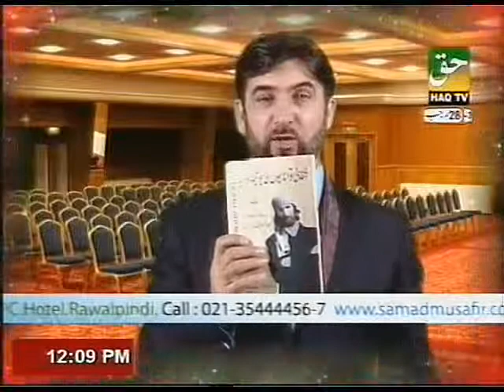Skin Diseases By PROF. DR. ABDUL SAMAD (Part-2)